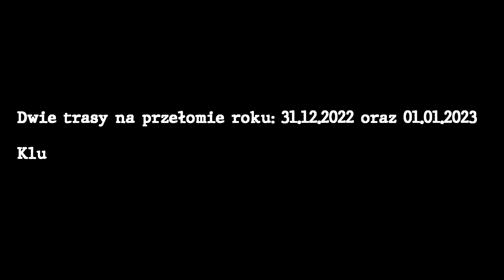#87 Dwa wyjazdy szosowe na przełomie roku 2022/2023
Dwa wyjazdy szosowe na przełomie roku 2022/2023
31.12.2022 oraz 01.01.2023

Kluczbork, woj. opolskie

Cycling. Climbing. Endurance